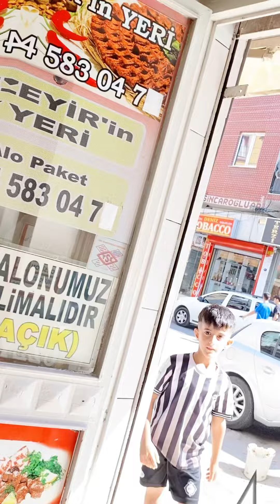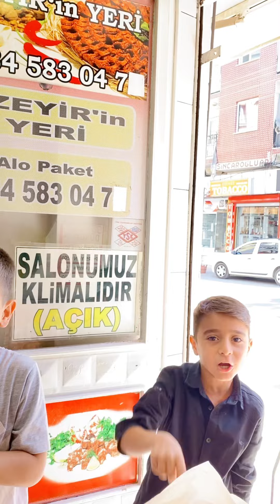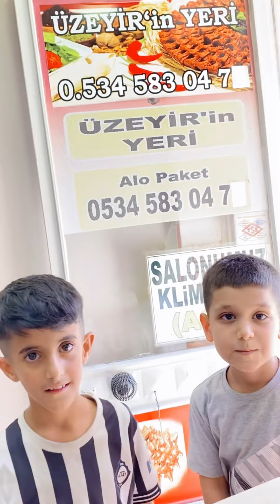MÜŞTERİLERİME KIŞKIRTMA YAPTIK vilog challenge keşfet aboneol çiğköfte #